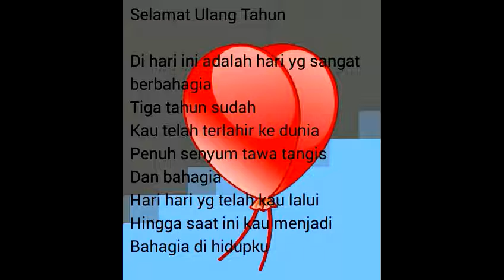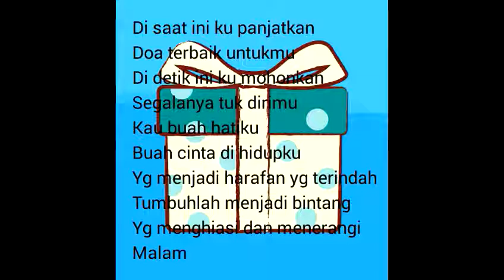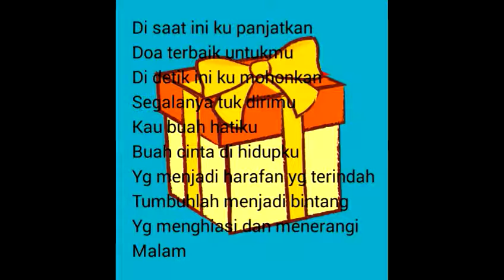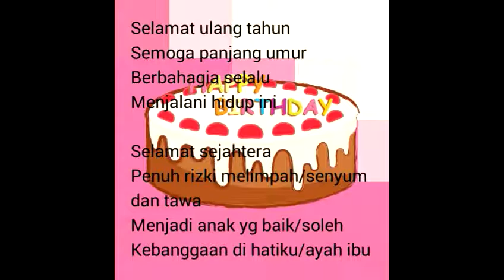Selamat Ulang Tahun /Nandang Airwana /Lagu Karya Sendiri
The Airwana